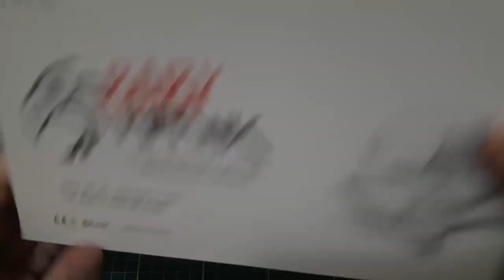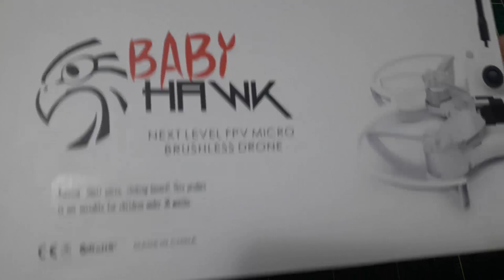Emax Baby Hawk 85mm | colunaDRONE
O mini drone brushless usado neste vídeo foi descontinuado. Mas aqui temos uma opção que mais se assemelha ao Babyhawk:

Rádios:
Taranis Q x7: